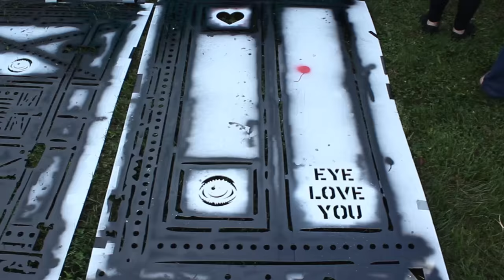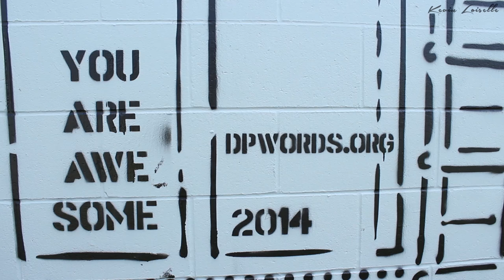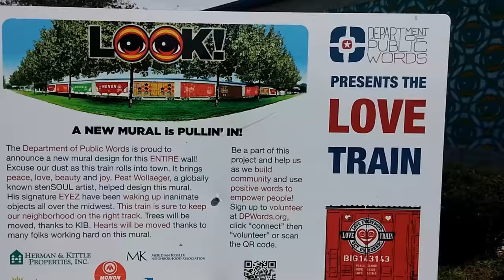Love Train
A 2 block, community mural designed by Peat Wollaeger and organized by Department of Public Words in Indianapolis, IN.